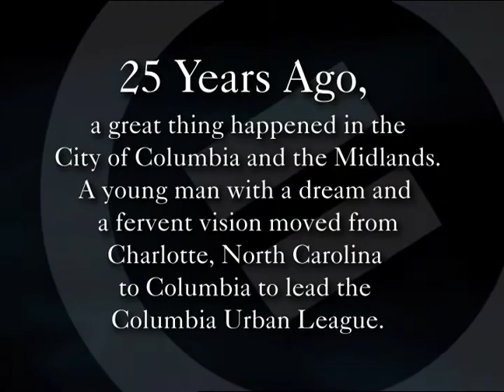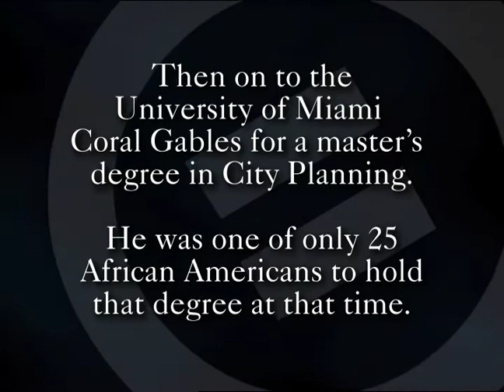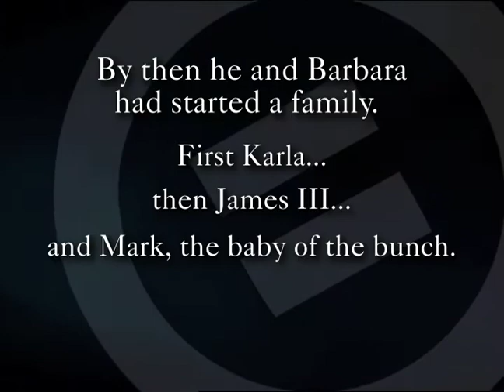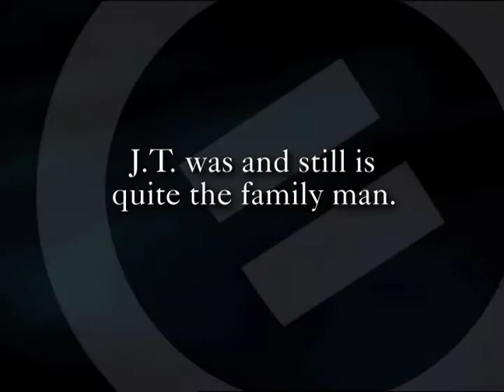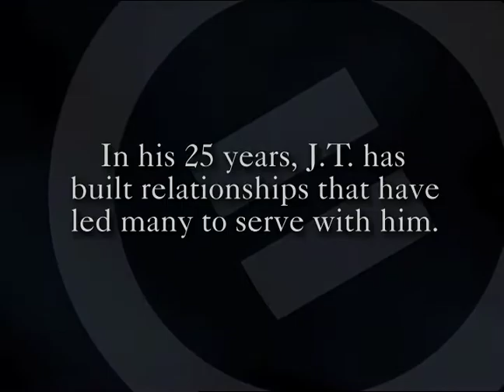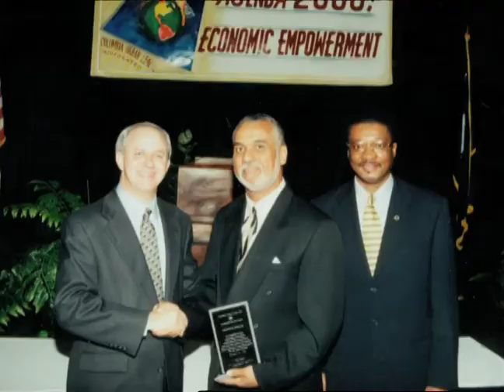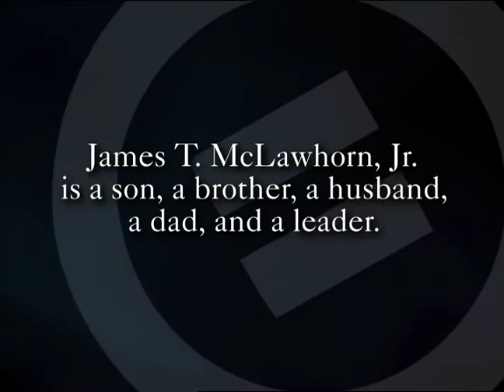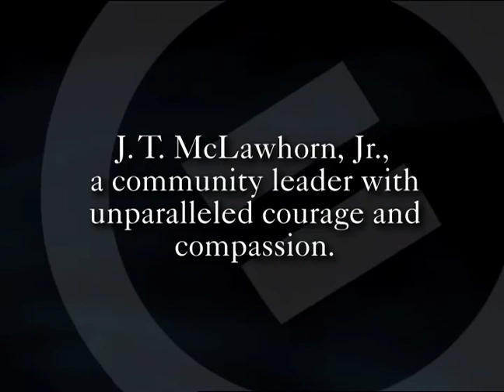Tribute JT McLawhorn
A 25th anniversary tribute video for the director of the Columbia Urban League. Moving stills, period music with a little soul and a groovy beat with dutch angled pics make this tribute not your typical slideshow memory presentation. After Effects compositing and Final Cut Pro editing.
Produced, edited and graphic design.